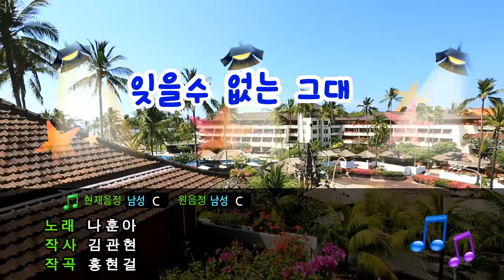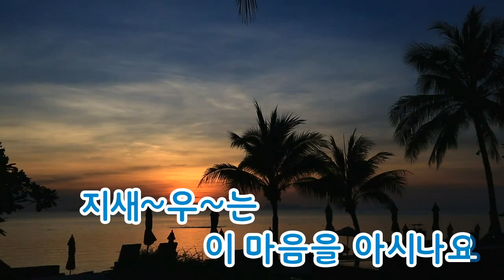[TJ노래방] 잊을수없는그대 - 나훈아 / TJ Karaoke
Do not forget you - Na hun a-- TJ Karaoke Song NO. 2654
잊을수없는그대 - 나훈아 -- TJ노래방 곡번호 2654

▶ ZillerSong Mobile : Android/IOS
▶ K-POP STAR Global Package : Android/IOS
▶ TJ TV Karaoke (Korean ONLY) : KT OllehTV , LG U+TV, SK BTV